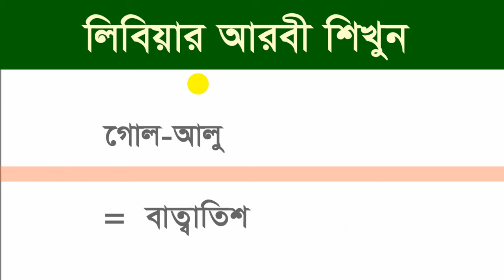Learn Libyan Arabic || লিবিয়া যেতে হলে যা যা জানতে হয় || Reading, Learning in Arabic to Bangla